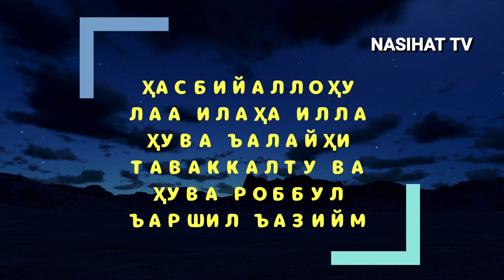Бу қисқа зикрни эрталаб ва кечда 7 марта ўқинг дунё қийинчиликдан қутуласиз.